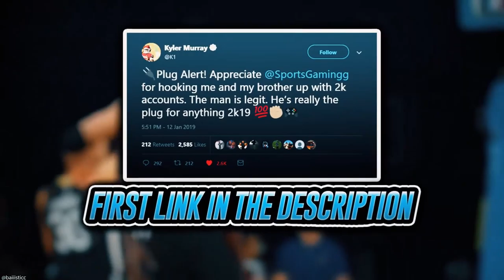THE TOKEN MARKET UPDATE IS GLITCHED! 2K CONTINUES TO SCAM THOUSANDS OF PEOPLE! | NBA 2K20 MY TEAM